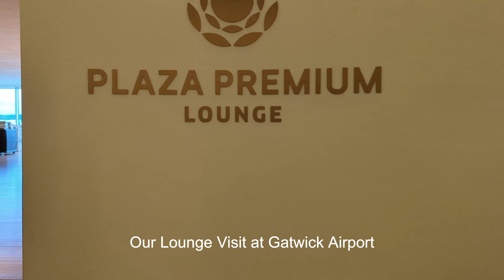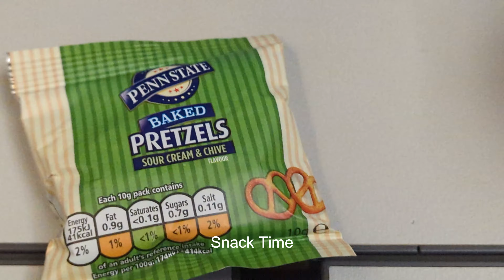HONEYMOON Vlog 1: London Gatwick to Mauritius - Lounge and Flight